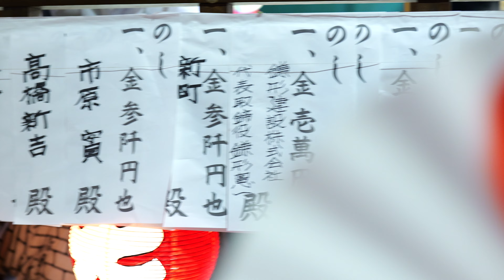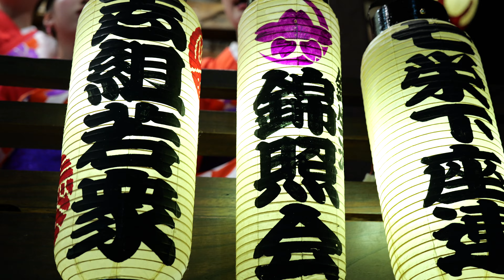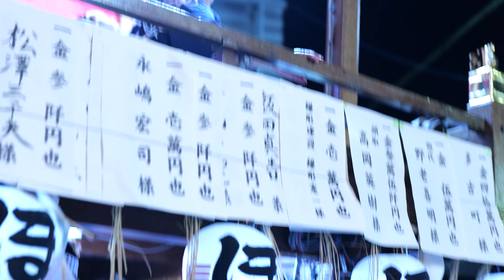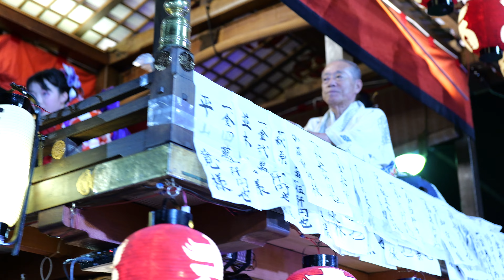【４K】多古祇園祭2023（日本の祭り）最終日★2023.07.26/S5Ⅱ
【４K】
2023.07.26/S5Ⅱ